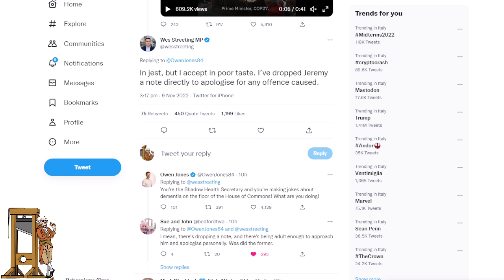Fool Of The Week - Wes Streeting Calling Jeremy Corbyn "Senile"!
This week's fool is Labour Shadow Health Secretary Wes Streeting.  As the former Labour leader Jeremy Corbyn stood up to raise a point of order, he was called "senile" by the member of the front bench.  Streeting later apologised by leaving a note with Corbyn.